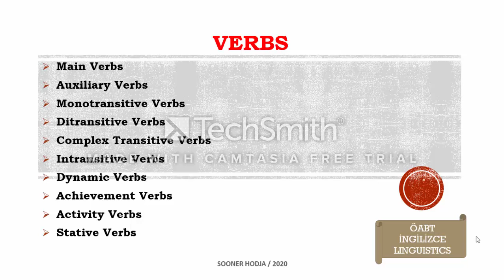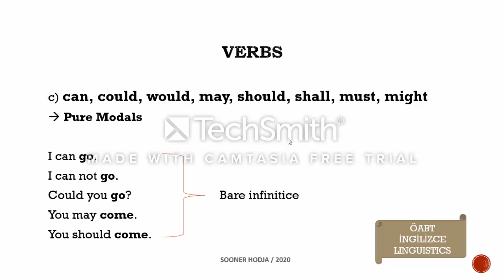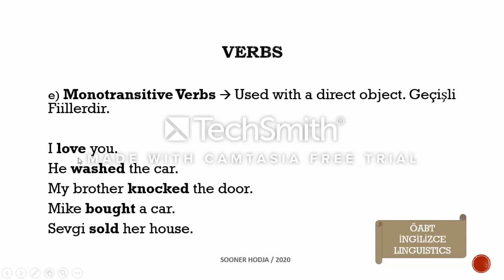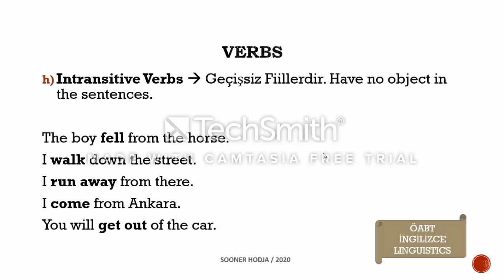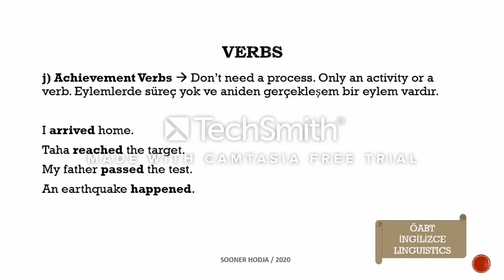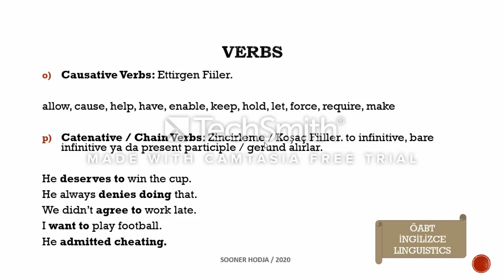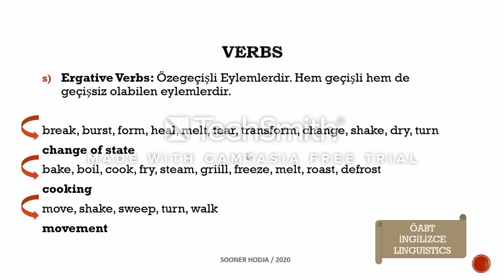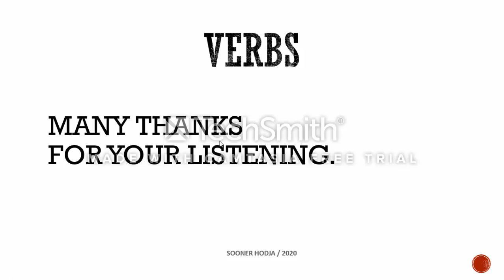ÖABT - LINGUISTICS - VERBS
ÖABT İngilizce sınavına girecek olan öğretmen adaylarımızın Dil Bilim sorularını çözmelerine yardımcı olacak konu anlatımıdır.